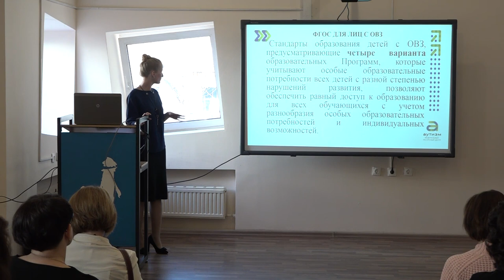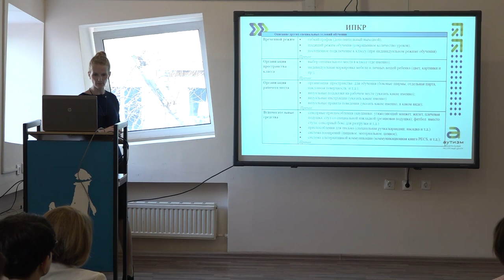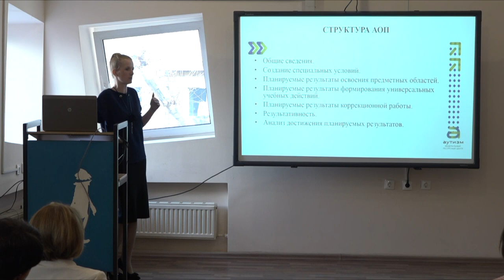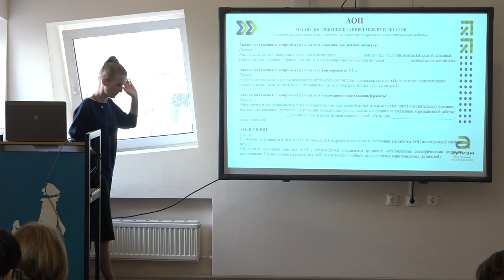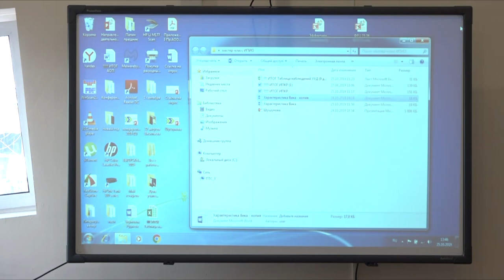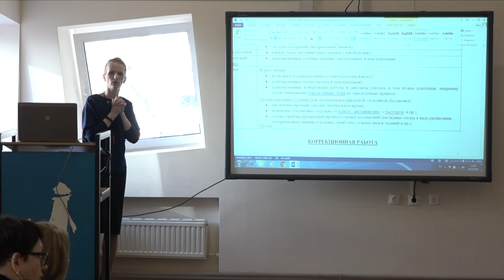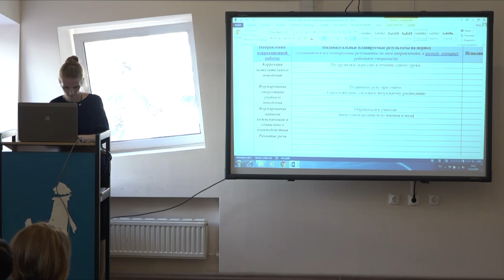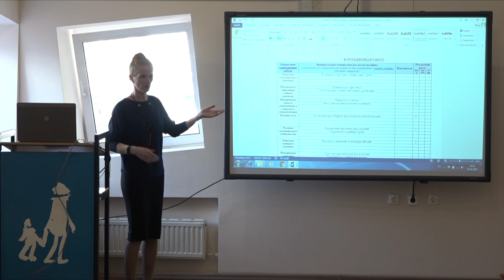Семинар «Технологии включения лиц с РАС в образовательную среду», 25 октября 2019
Всероссийский научно-практический семинар «Технологии включения лиц с РАС в образовательную среду». Мастер-класс 2: Технология разработки индивидуальной программы коррекционной работы для обучающихся с РАС Шушунова Юлия Андреевна, заведующая школьно-дошкольным отделением ФРЦ